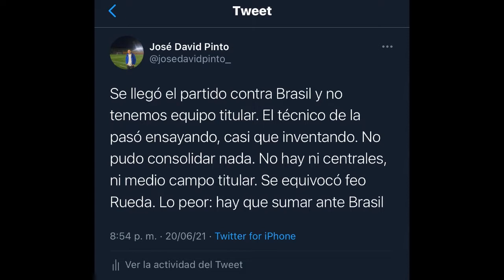RELATOR COLOMBIANO ENOJADO | COLOMBIA 1 - PERÚ 2 | COPA AMÉRICA 2021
Relato de José David Pinto de la victoria de Perú frente a Colombia.